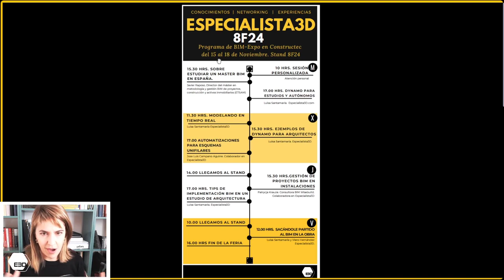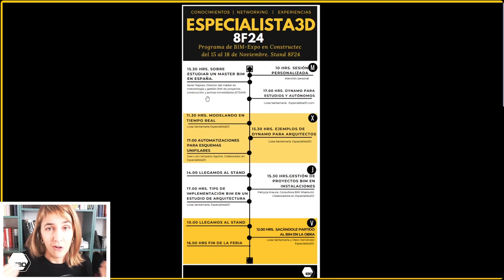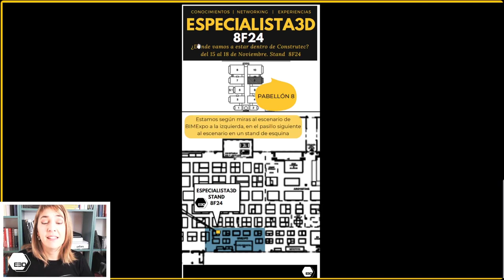[BIM EXPO MADRID] ¿Nos vemos los días 15 a 18 de Noviembre?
Programa de la BIM Expo y plano si lo quieres descargar